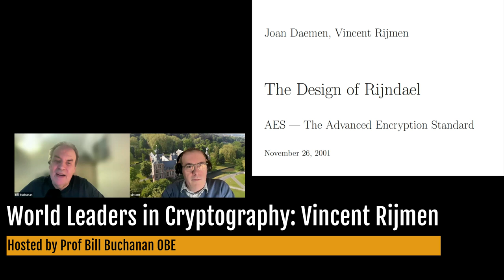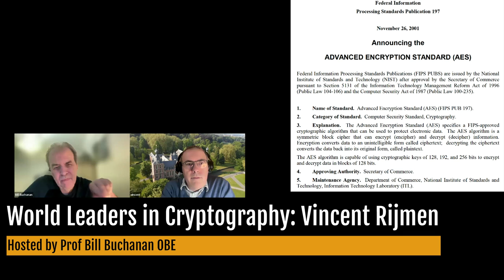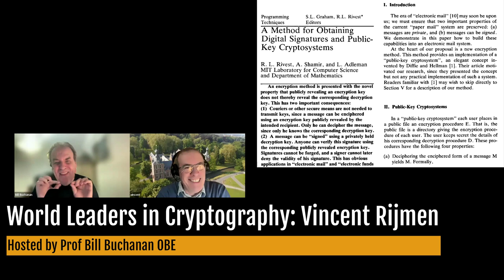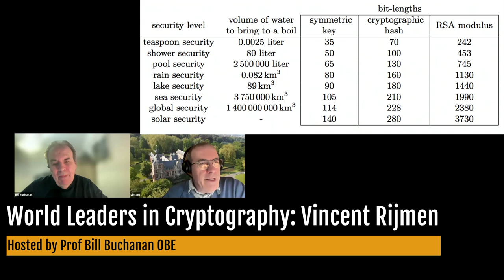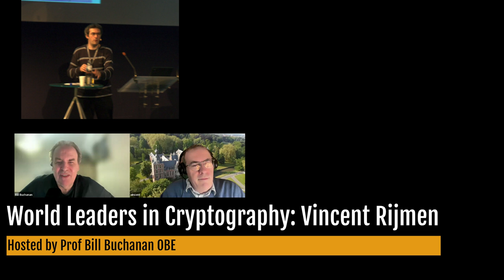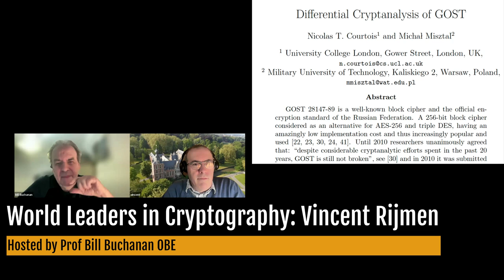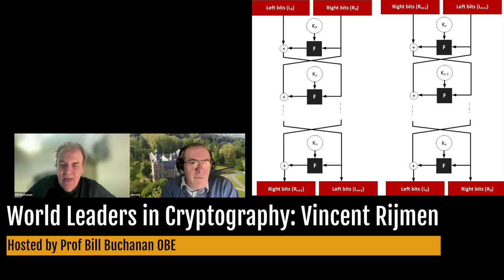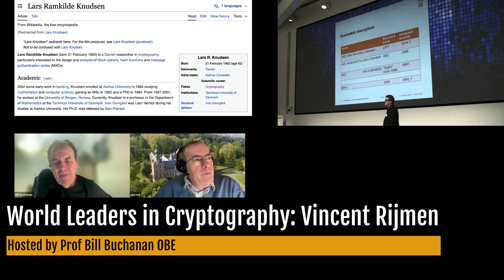World Leaders in Cryptography: Vincent Rijmen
Vincent Rijmen is one of the co-creators of the NIST-defined AES standard (also known as Rijndael). He also co-designed the WHIRLPOOL hashing method, along with designing other block ciphers, such as Square and SHARK.

In 2002, Vincent was included in the Top 100 innovators in the world under the age of 35, and, along with Joan Daemen, was awarded the RSA Award for Excellence in Mathematics. He joined Cryptomathic as a chief cryptographer, and also holds a professor position (gewoon hoogleraar) at K.U.Leuven, and adjunct professorship at the University of Bergen, Norway. His paper on the design of the Rijndael method has been cited over 8,900 times, and he has received over 26,000 citations for his research work